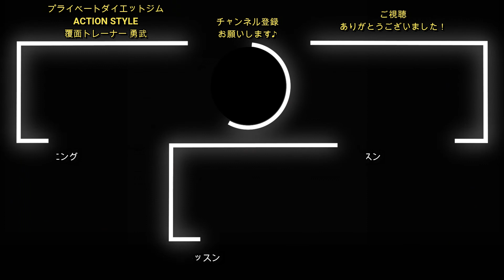Khả năng cá nhân hóa chuyển động của con người【人の動きを自分のものにする能力】自重フィットネス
★アクションダイエットジム【ACTION STYLE】

★K-1 FITFIGHTとのコラボレーショングループレッスンはこちらから！

Cảm ơn bạn đã xem video. Tôi đang học về việt nam.

★ Chúng tôi đang chuẩn bị xây dựng một phòng tập thể dục ăn kiêng tại Việt Nam.

★ Cám ơn đã follow tôi trên Twitter.

◆Tôi đến thăm một trại trẻ mồ côi ở thành phố Hồ Chí Minh. Bản dịch tiếng Việt có sẵn.【ベトナムの孤児院訪問】
◆Ăn kiêng Các ngành công nghiệp khác nhau Kế hoạch tu sửa cơ thể【グループレッスン 異業種肉体改造計画】
◆Nói trong 10 phút Rách dây chằng chéo trước【10分で話す前十字靭帯（ACL）断裂術後経過】
◆【Tôi tóm tắt ngắn gọn những gì đã đến ở Việt Nam.【簡単にベトナムでやって来たことをまとめてみました。】
◆Phòng tập gym khách sạn tốt nhất Việt Nam【泊まっているベトナムのホテルのジムが最高な件】

関連動画
◆Phòng GYM "ĐÔNG NHẤT" VIỆT NAM 6h Chiều Chạy Bộ Thế Nào Để Tăng Thể Lực Trên Máy Treadmill
◆Bài tập tại nhà trong 4 phút tương đương với với 1 giờ ở phòng tập Gym

【使用楽曲】
OP曲：『歌舞伎ダンシング』 フリーBGM DOVA-SYNDROME
ED曲：『いにしえより続く街、大宰府』おとわび和風音楽素材